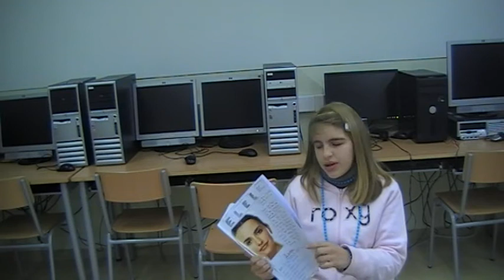Claudia Perez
Unit 2: Magazine